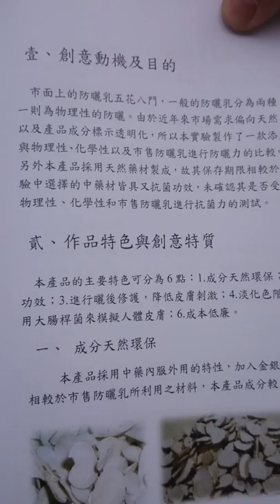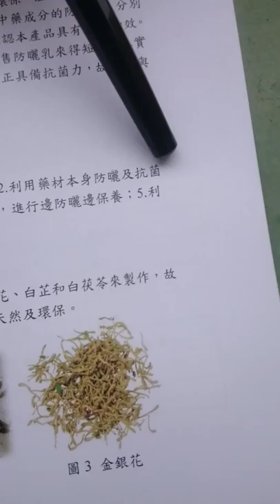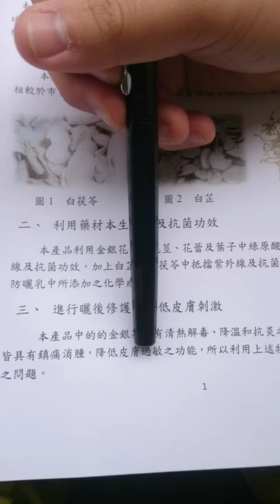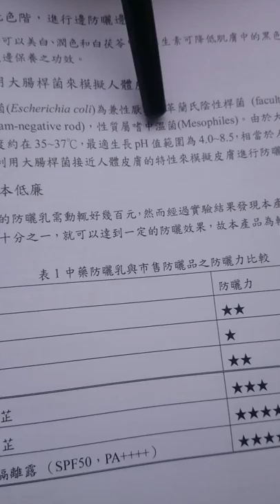2_第三名_化工群_高雄市立高雄高級工業職業學校_太陽剋星-就是〝藥〞你好看